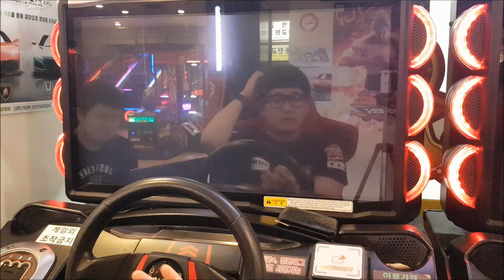완간 미드나이트 5DX+ 배틀 영상 No.43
코스 : 오사카 한신 순환선 도톤보리 분기점
시점 : TERRY
게임장소 : 대한민국 경기도 분당 타이토 스테이션
날짜 : 2018/08/29